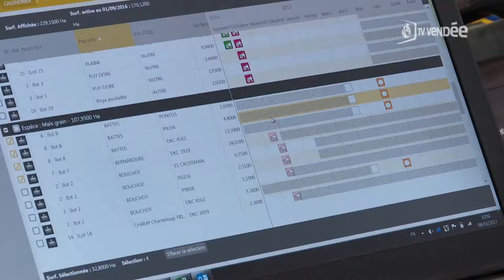BTS APV - Les Etablieres